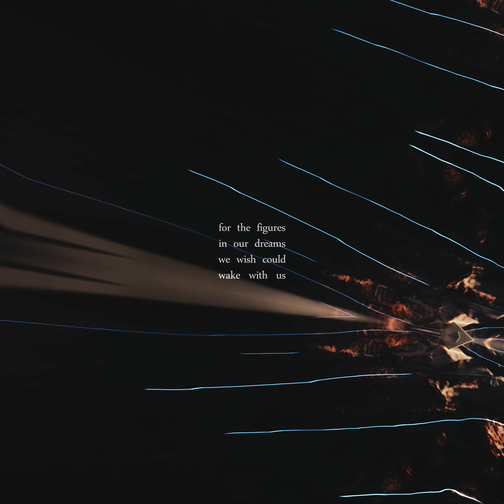2L&L - Falling Awake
vivid stupors of pristine untameable illusion

Lyrics:

I live in your game, can I play?
Laughing off my heart,
I'm falling awake, so hold my will and I'll stay

For the right time, and,
Waiting don't feel right,
For the soft lies and,

Till my heart dies, and,
Waiting till I cry,
Dark sunrise, and,